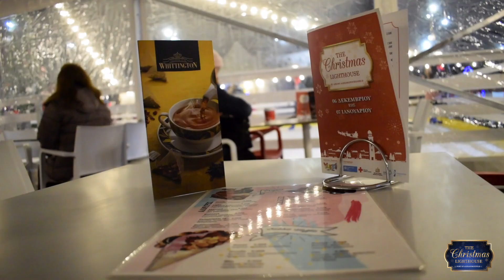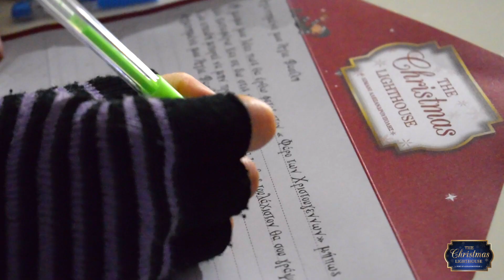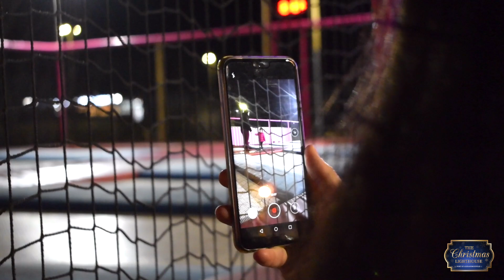The Christmas Lighthouse & Χριστουγεννιάτικη Παρέλαση